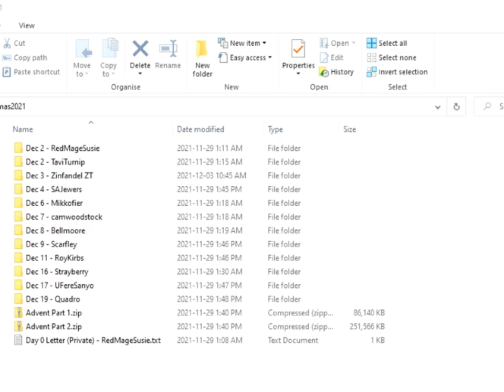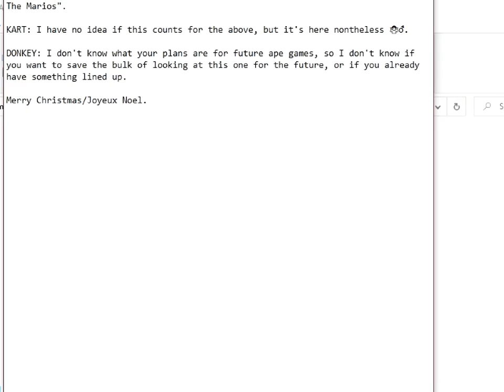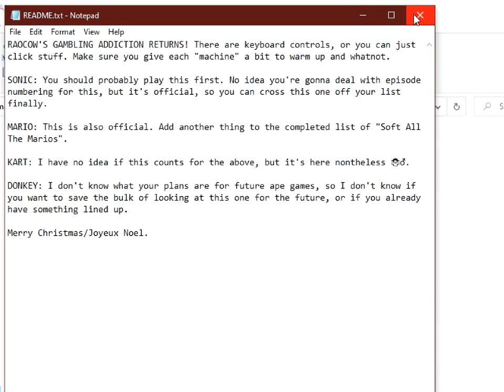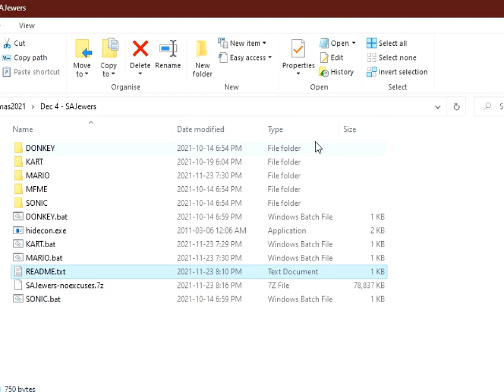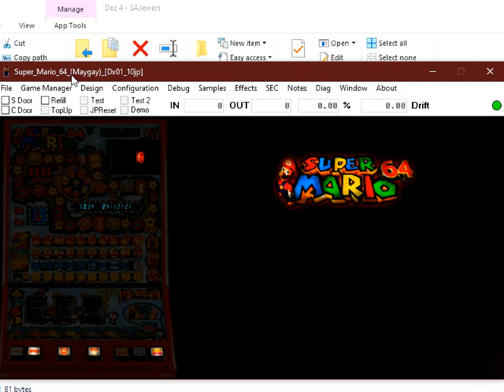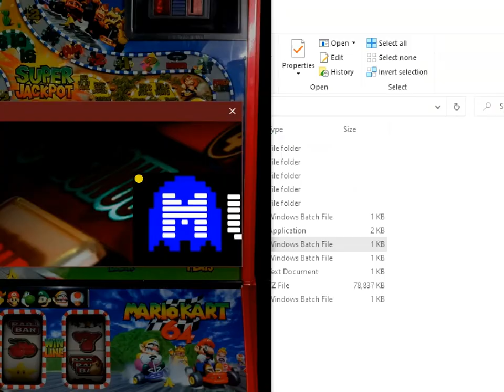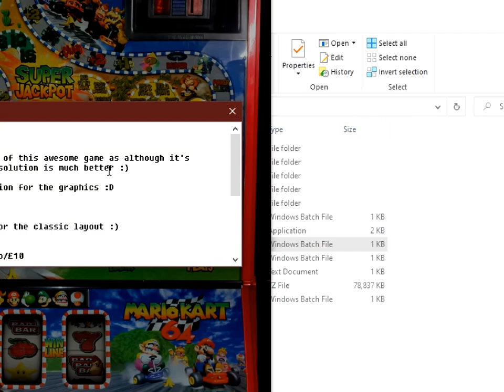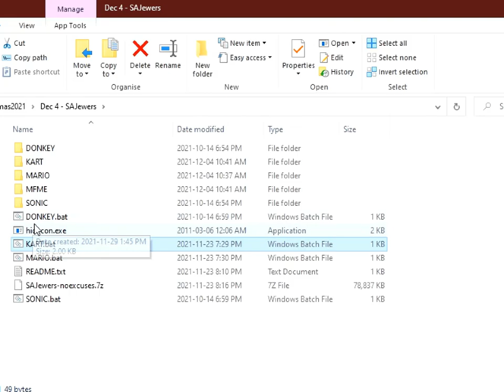A2XT 外伝 2 - dec 4 - four fruit machines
sit still in the dark and lose yourself into the lights and sounds

I love that there are people out there preserving these things